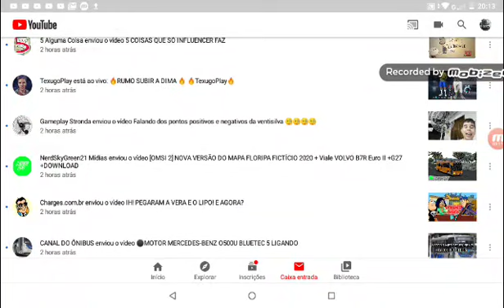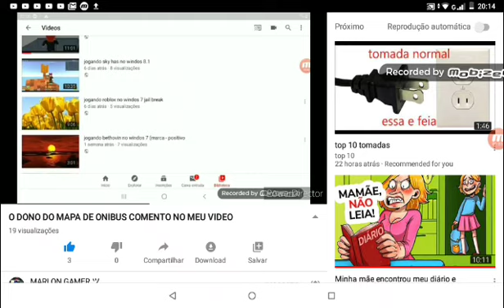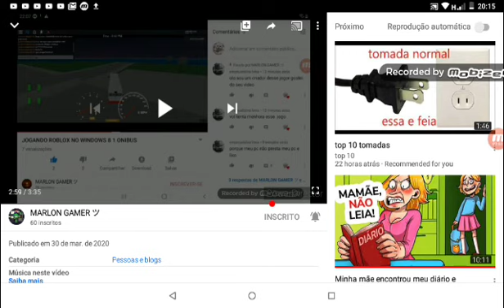Divulgação de escrito meu